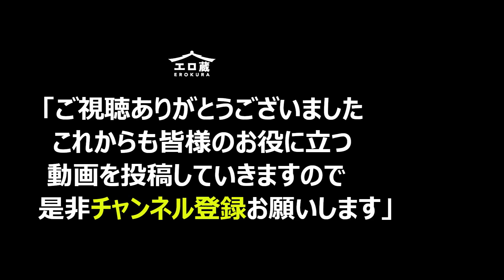【1992年生まれ（今年33歳）の絶対オススメ女優 part4】厳選A∀女優20選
今回は1992年生まれのおすすめ女優さんpart4です！
紹介した女優さん

1  宮森みすず（みやもりみすず）
2  秋野みさき（あきのみさき）
3  小西まりえ（こにしまりえ）
4  星乃月（ほしのるな）
5  如月美嘉（きさらぎみか）
おすすめ作品は↓からご確認ください(PR)

6  道重咲（みちしげさき）
7  吉澤友貴（よしざわゆき）
8  雛森みこ（ひなもりみこ）
9  大杜若羽（おおとわかば）
10 蒼山愛奈（あおやまあいな）
おすすめ作品は↓からご確認ください

11 紺野まこ（こんのまこ）
12 源みいな（みなもとみいな）
13 黒木いくみ（くろきいくみ） あさひ奈々  栄芽理奈  浅井実里  黒居ろく  ゆうひ菜那
14 渋谷美希（しぶやみき）
15 クリスティーン（くりすてぃーん）

16 司ミコト（つかさみこと）
17 春日部このは（かすかべこのは）
18 成海あすか（なるみあすか）
19 宝田もなみ（たからだもなみ）
20 堀咲りあ（ほりさきりあ）

動画へのコメントやgoodボタン大歓迎です！
エ口蔵は女優さんを応援しています！

動画の投稿内容に関して、各権利所有者様や第三者様に不利益がないように
配慮しておりますが、動画の投稿内容に問題がある場合は、削除いたしますので
ご連絡いただけましたら幸いです

女優さんの誹謗中傷はお控え下さい

皆さんの好きな女優さんが、みつかると幸いです

曲：シャイニングスター